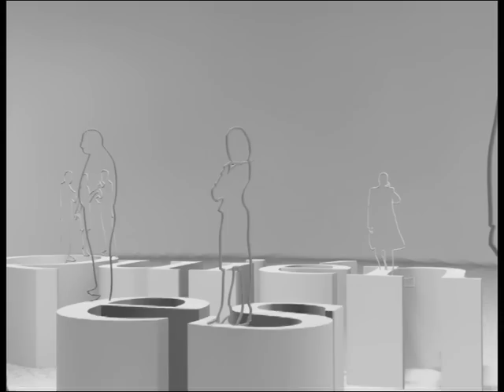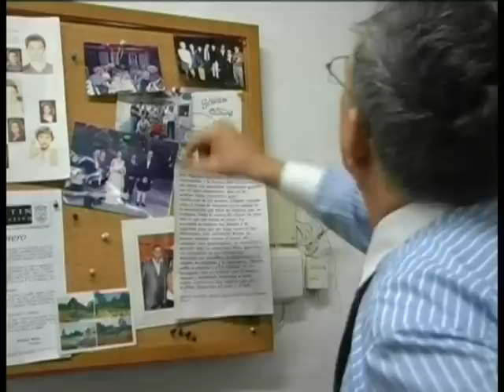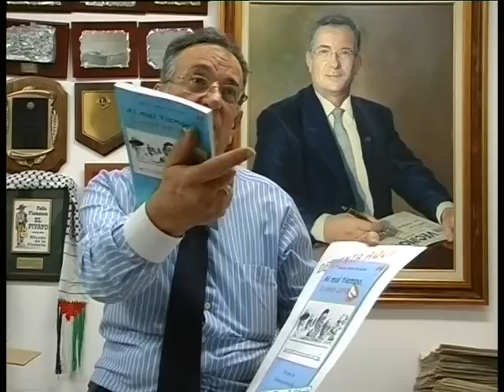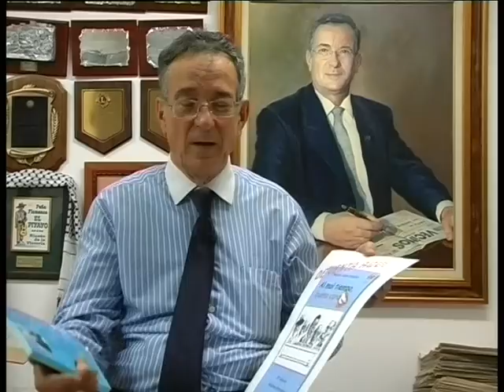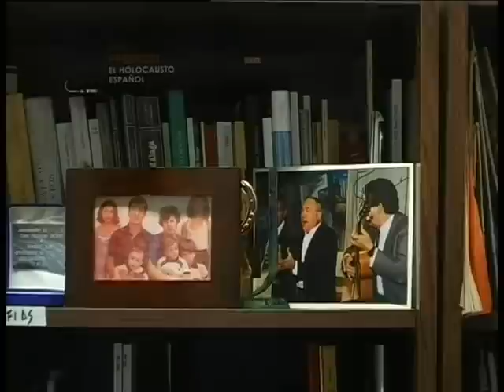PTV Málaga: Quién es Quién -Julián Sesmero y Manolo Reina- 7 Diciembre 2012